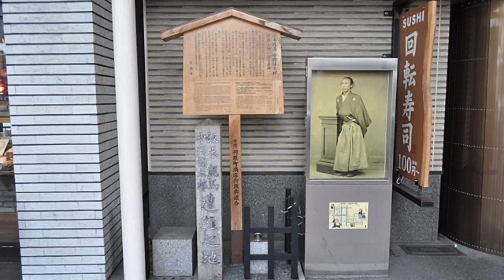the People 34 ซากาโมโตะ เรียวมะ ซามูไรนอกแถว ผู้ใฝ่ฝันถึงวันรุ่งเรืองของญี่ปุ่น